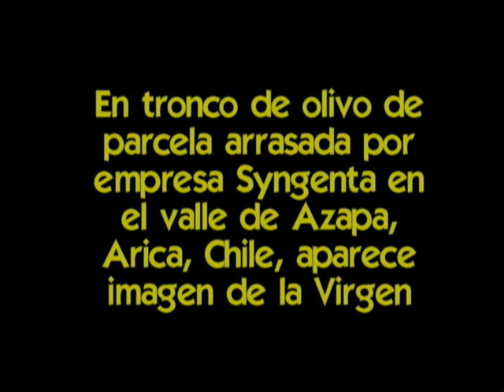Aparicion de Imagen de la Virgen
Trabajador encuentra, al partir un tronco de olivo, en una parcela arrasada por Syngenta, en el valle de Azapa, Arica, Chile, la imagen de la Virgen.